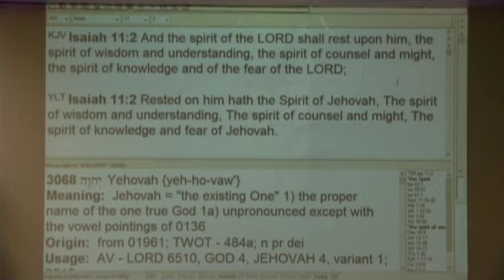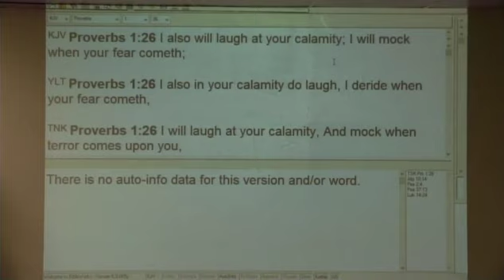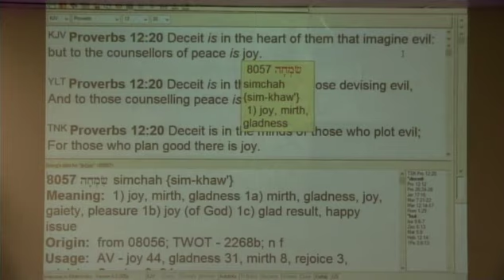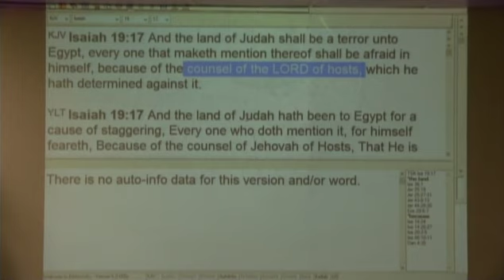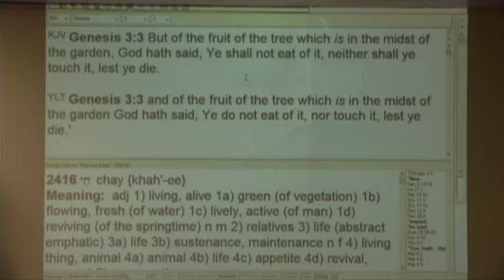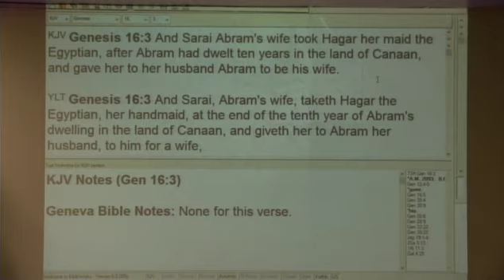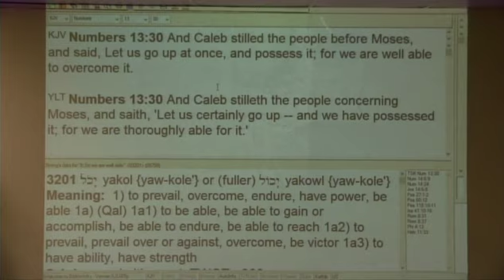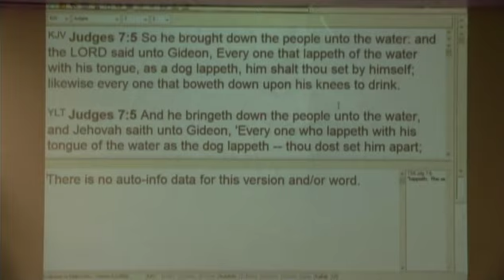#2 The Results Of Obtaining Counsel From God - 7/16/17 PM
Part 2 of series with in-depth teaching on the results of obtaining counsel from God.